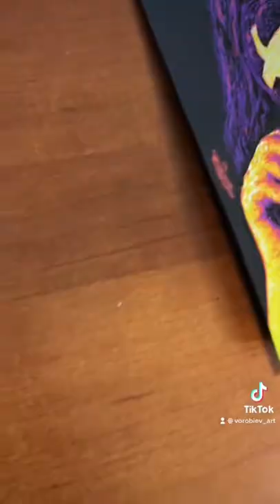❤️ Нарисовал Tenderlybae в своём стиле. Надеюсь она заметит 🔥 Подпишись🔥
Рисуйте и помните, что это только начала моего пути.